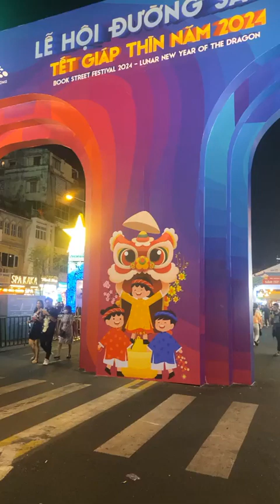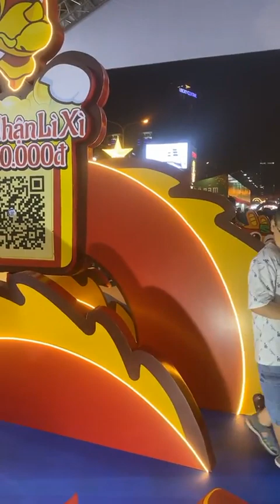Đường hoa Nguyễn huệ 2024